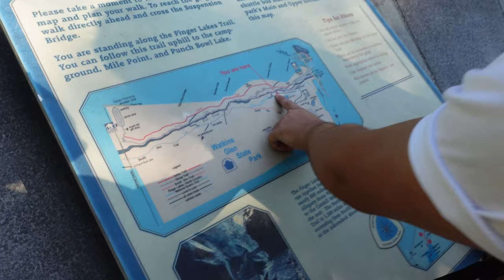Watkins Glen Vlog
Vlogging the start to finish of my "For The Views" commercial and our adventure in Ithaca NY